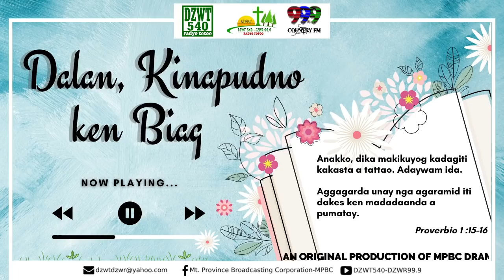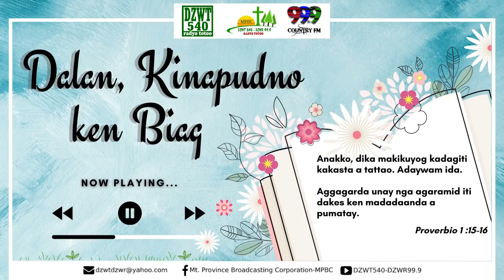DALAN KINAPUDNO KEN BIAG | June 9, 2021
Mt. Province Broadcasting Corporation is one of the media arms of the Diocese of Baguio in evangelizing the people of the Montanosa. It operates the DZWT 540 "Radyo Totoo" AM station and DZWR 99.9 "The Only Country Authority" FM Station. Though the primary intention of the stations is to evangelize, entertainment through dramas in a local dialect is added.

Dear Mr. Lonely, another longtime and famous radio drama of DZWT 540 dramatize the love stories of the avid listeners who sent their letters. This drama, however, does not only feature their stories but also helps the letter sender with pieces of advice. Likewise, the drama aims that the listeners will learn from the experiences of others.

The drama talent team consists of the following drama actors and actresses: Virgie Peckley, Mary Jean Castro, Jena Almoite, Teresa Calay, Emily Calica, Joseph Glenn Benawe, Jhonar Rebutazo, Joffer Bassit, Michael and Dante Martinez.